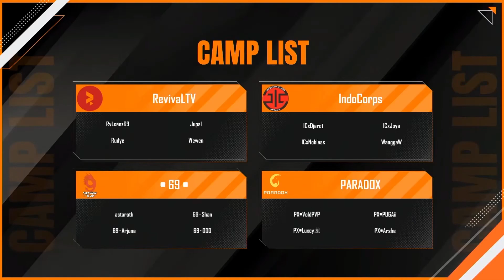Battle of Dawn: Recap Match 2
Berikut recap Match 2: Battle of Dawn. Mimin ga nyangka, kalau team • 69 • berhasil jadi juara!👍
Efek dari bagi-bagi hadiah saat tournament, jadi bisa menangin Match kedua 🤭
Simak rekap gameplay nya ya~